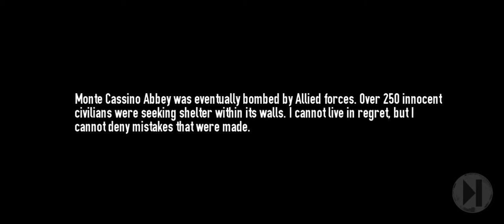best video soldiers game ,best training movies